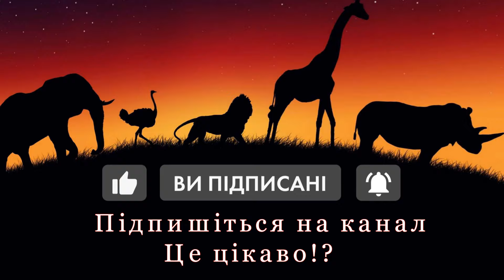Бобер - досвідчений будівельник та чудовий господар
Бобер - це дивовижне звірятко, яке ось уже багато століть живе з людиною по сусідству. На ім'я цієї тварини названо різноманітні річки, міста, а також села в нашій країні. У цій статті ми розповімо вам найбільш пізнавані й часом незвичайні факти про бобрів.
Дуже багато таємниць та загадок має на увазі під собою історія зародження та походження цих тварин. Річ у тім, що багато століть тому середньовічні ченці та католицькі священнослужителі точно вважали, що бобер – це риба. Швидше за все це можна пояснити тим, що вони це робили для того, щоб можна було їсти їхнє м'ясо в піст. Чому ж люди вирішили, що це риба, спитайте ви. Все дуже просто: хвіст бобрів покритий не шерстю, як у решти водних гризунів, а рибними лусочками. До речі, у сім'ї бобрів завжди панує матріархат, тож самка посідає чільне місце практично у всьому.
Бобер - це тварина, яка все своє життя пов'язана з водою та деревом. Особливо цікавою вважається наявність генетичної пам'яті. Річ у тому, що батьки ніколи не вчать своїх дітей будувати греблі, правильно гризти дерева чи плавати. На щастя, вже від народження малюки вже вміють це робити інстинктивно. Ці тварини дуже роботящі: на зиму сім'я в середньому заготовляє близько 60-70 кубометрів деревини, яка їм обов'язково знадобиться. Найбільша у світі гребля, яка була виявлена ​​на одній із річок Канади, мала довжину близько 700 метрів. І це не дивно, адже бобри настільки легко справляються з деревиною, що їм може позаздрити будь-який тесляр. Наприклад, дерево з діаметром стовбура в 40 см звірятко може повалити й "розробити" лише за один день.
Вже від народження маленькі бобрята цілком здатні затримувати дихання на досить тривалі проміжки часу (від 5 до 20 хвилин). Також бобри мають прозорі повіки. Така особливість продиктована деякими ознаками еволюції: це можна пояснити тим, що за допомогою таких прозорих тканин бобри можуть легко орієнтуватися під водою. Крім цього, хвіст бобра служить йому своєрідним кермом, яке допомагає правильно рухатися та здійснювати трюки на глибині. Вхід до хатки тварини завжди розташовується під водою на певній глибині, хоч вся решта виступає на поверхню.
Декілька десятків років тому бобри цінувалися людьми набагато більше. Справа в тому, що вчені та дослідники помітили, що тварина здатна виділяти так звані пахучі залози. Ці феромони люди відразу почали використовувати у виробництві деяких лікарських засобів чи туалетної води. Початок 20 століття став для цих маленьких гризунів вирішальним і найскладнішим. Це пояснюється тим, що саме в цей період багаті купці помітили, що шкіра та шкура бобрів відмінно підходять для одягу. Поступово бобрів почали винищувати заради зиску, а над тваринами повисла реальна загроза зникнення.

Факт 5. Зуби бобра – ось справжня річ, якою він може пишатися. Упродовж кількох місяців вчені з норвезького університету спостерігали за особинами, а також за їх розвитком. Спостереження та аналізи показали, що зуби бобрів здатні до самозагострення. Їхня верхня поверхня повністю покрита міцною емаллю, а внутрішня - спеціальною речовиною, яка не відрізняється особливою твердістю. Ця речовина має назву дентин. Поступово в процесі пережовування зубки сточуються, утворюючи край неймовірної гостроти. Крім того, зубки бобрів неймовірно швидко зростають. Доведено, що лише за місяць вони виростають у довжину на 0,5 см. На додаток до міцних та гострих зубів у цих гризунів розвинені дуже потужні щелепні м'язи, які при укусі мають неймовірну силу.